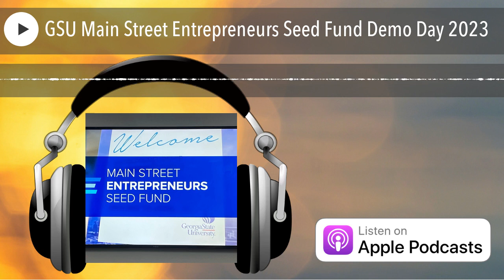GSU Main Street Entrepreneurs Seed Fund Demo Day 2023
Georgia State's award-winning Main Street Entrepreneurs Seed Fund (MSESF) business accelerator program is designed to support underrepresented student, recent alumni and Georgia State community entrepreneurs with seed funding and mentorship to start and grow new ventures. Recha Reid, Assoc.
The post GSU Main Street Entrepreneurs Seed Fund Demo Day 2023 appeared first on Business RadioX ®.Listen to the full episode here: